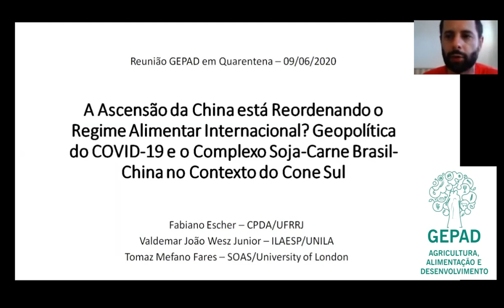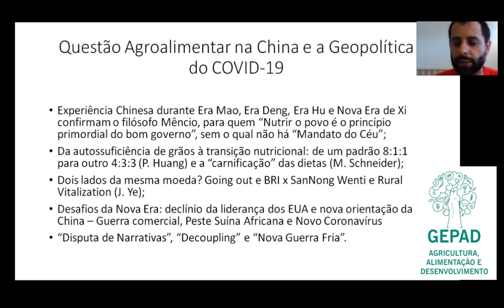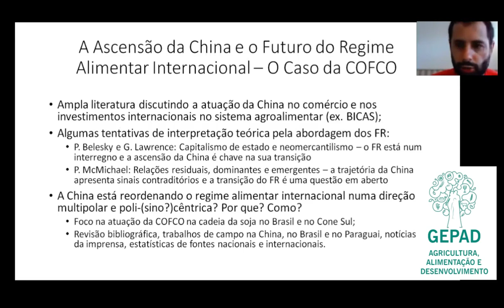Questão Alimentar na China e Geopolítica do COVID-19 - Fabiano Escher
Compreender a natureza, o caráter e a dinâmica da ascensão da China no sistema agroalimentar global é fundamental importância para que possamos entender as mudanças, os rumos e os desafios econômicos, políticos e ambientais do século XXI. O país asiático é hoje nosso principal parceiro comercial e uma das principais fontes de investimento, sendo que uma commodity com baixo nível de agregação de valor e geração de empregos como a soja está no centro dessa relação. Além disso, a especialização regressiva da economia brasileira inibe a sua capacidade de avançar no processo de integração regional, o que deveria ser uma prioridade se quisermos que o Brasil e os demais países da América do Sul um dia possam conjugar desenvolvimento econômico, justiça social, sustentabilidade ambiental e uma inserção mais autônoma e soberana no mundo. É necessário que as pessoas busquem conhecimentos científicos, com profundidade e objetividade sobre a ascensão da China e os desafios que isso coloca para o Brasil.

Só para Youtube: Lançaremos um novo encontro a cada semana.